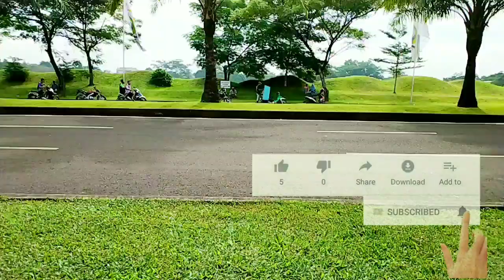XIAOMI REDMI NOTE 5 SLOW MOTION VIDEO TEST